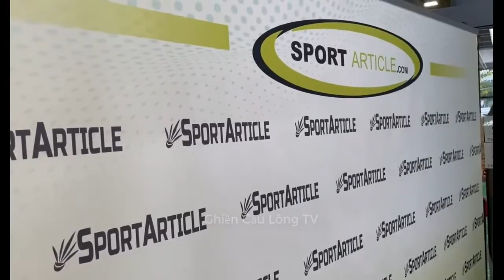Vũ Thị Anh Thư Winner Victor Nouvelle Aquitaine Open 2022 | Ghiền Cầu Lông TV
Vũ Thị Anh Thư  Winner Victor Nouvelle Aquitaine Open 2022